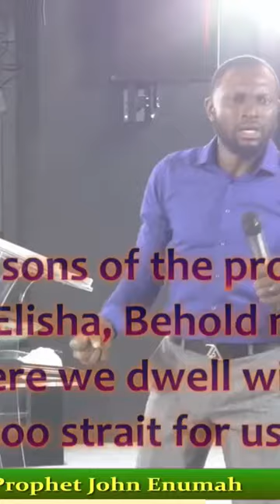the spiritual to do list